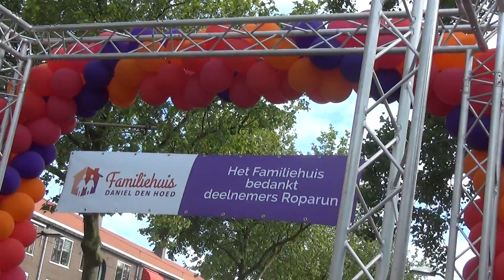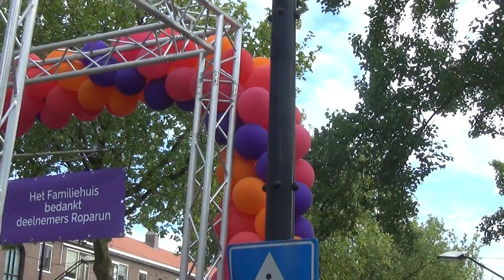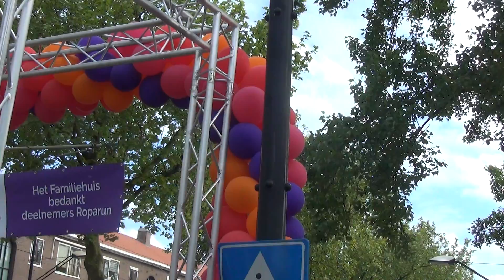30 17 36 vv 24e Roparun locatie famileihuis Daniel de hoed zo 25 05 15 S3 030